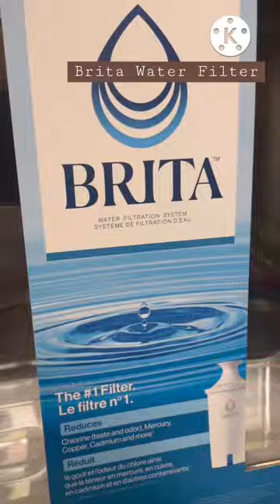How to install Brita Water Filter Part 1 | USA | Eexploreworld